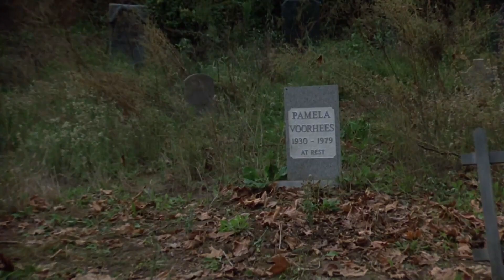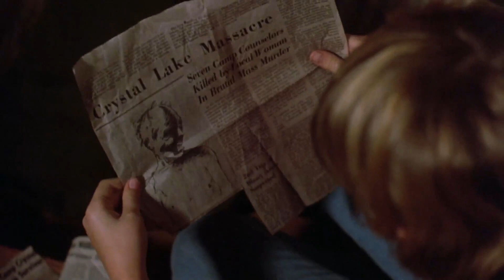2 สาววันไนท์ หนีตายเจสันถล่มปาร์ตี้ริมทะเลสาบ (สปอยหนัง) ศุกร์ 13 ฝันหวาน 1984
สปอยหนังศุกร์ 13 ฝันหวาน 1984 เรื่องราวในภาคนี้จะต่อเนื่องมาจากภาคที่ภาค กลุ่มวันรุ่นกลุ่มใหม่ 8 คนก็ได้รวมตัวกันเพื่อปาร์ตี้กันตามประสาคนวัยมันส์ แต่แล้วเจสันที่ฟื้นจากความตายก็ได้กลับมาไล่ล่าทุกคนอีกครั้ง แต่ครั้งนี้เจสันเองก็โดนไล่ล่าด้วยจากพี่ชายของแซนดร้า ตัวละครในภาคที่สองที่เจสันฆ่าไป บทสรุปฝนภาคนี้ใครจะรอดหรือใครจะตาย เชิญรับชมสปอยกันได้เลยจร้า หนังเรื่องนี้ได้ imdb 6.0/10